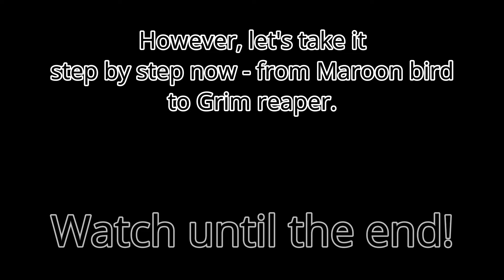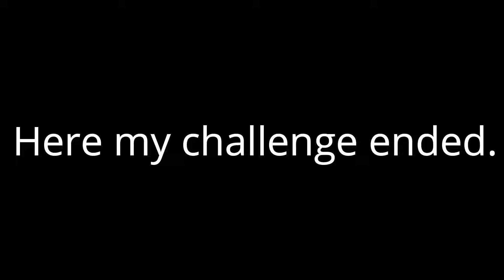💀I Killed Boss With Infected Grim Reaper!🩸 Crazy EvoWorld.io Infection Run With My Friends | plaxer1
☠ You can wear [P1] tag to support me and team with me! ☠